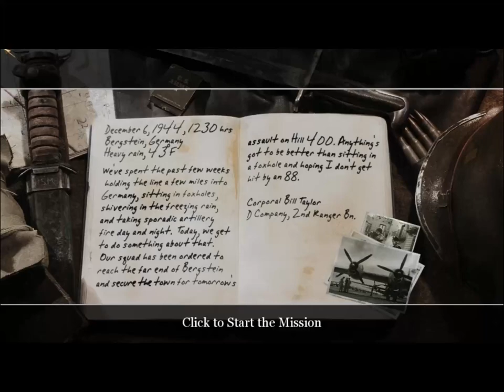call of duty 2 part 14